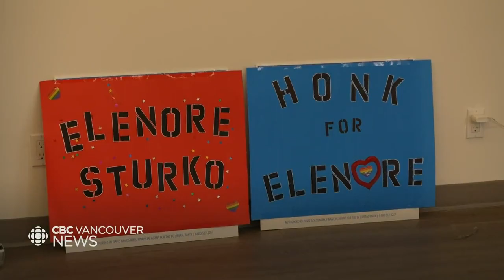Surrey South heads to the polls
With the South Surrey byelection less than two weeks away, the B.C. Liberals are hoping to hang onto the seat left vacant after MLA Stephanie Cadieux resigned in April.